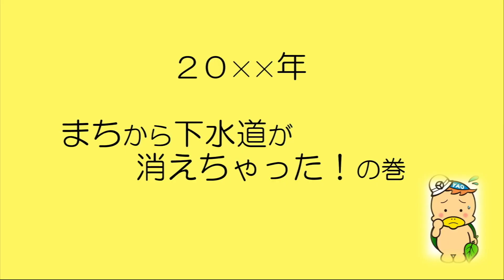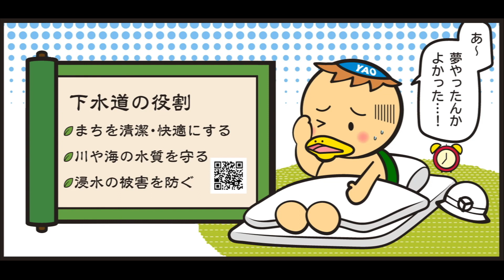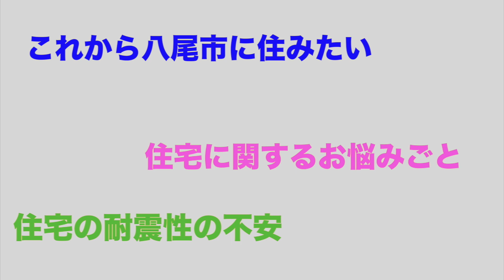大松市長の推しごと紹介⑨「下水道管理課」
市の取り組みをもっと身近に感じてもらうために、市長が各課の仕事を紹介するシリーズとして、動画と市政だよりを組み合わせた取り組みを始めました☆
第９回は下水道管理課です。

＝市政だより７月号より＝

　下水道管理課は、市内に整備した８３０㎞超の公共下水道管などの施設を、市民の皆さまが安全・安心に利用し、「川や海をきれいにする」「大雨からまちを守る」「水洗トイレなどで生活環境を良くする」という機能を維持管理しています。
　公共下水道の排水不良や不具合箇所の解消などの日常管理のほか、できるだけ抑えた費用で、安定したサービスを提供することなどを目標とした「八尾市公共下水道ストックマネジメント計画」に基づいて、施設の老朽化対策も進めています。
　市民の皆さまには、公共下水道の機能を最大限発揮するために、整備が済んだ地域での下水道への切り替え、排水口に油や生ごみを流さないなど適切な使用をお願いいたします。
　市では「大切な下水道 大切にいつまでも」を目標に、実現に向けて全力で取り組んでいきます。

次回は住宅政策課です！